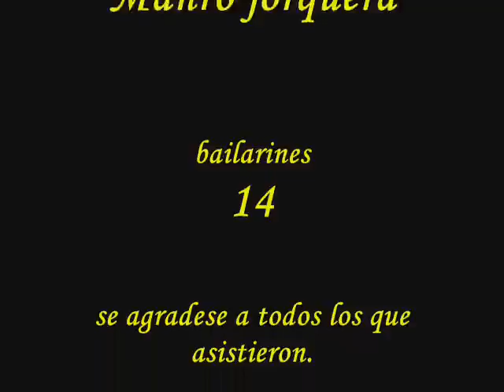gala segunda parte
bailes del norte agrupacion tradicion joven